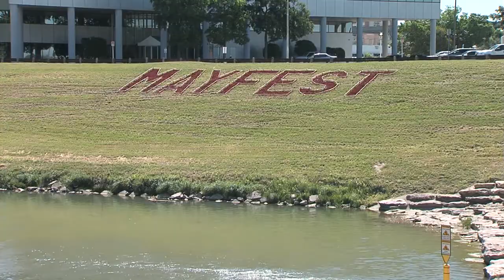Fort Report: Mayfest